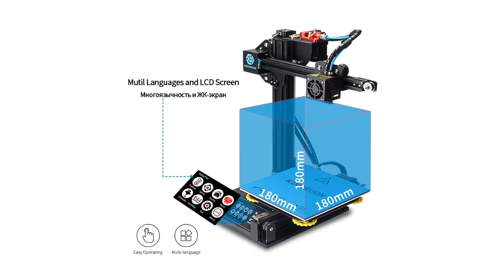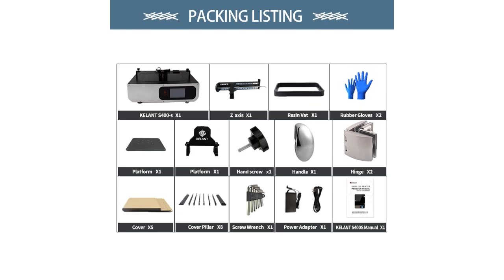5 лучших 3d # принтеров в 2020 году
Kelant S400S DLP 3D Printers 8.9" LCD 2K laser 3d Printer UV Resin SLA Light-Cure 192*120*200MM impresora diy kit printing mask

3D Printer 3d printing KP3 impresora 3d Upgraded High Precision Magnetic Plate Resume Printing DIY Kit 180x180x180mm Desktop

ANYCUBIC Mega Zero DIY 3D Printer 220X 220X250 desktop 3d printing extruder Metal frame Impresora High Precision impressora

CREALITY 3D Printer Ender-3 PRO Printer DIY KIT Print Mask With Brand MW Power Glass option 3D Drucker Impresora Printer Kit

Ender-3/Ender-3X 3D printer DIY Kit Printing Masks Large Size printer 3D Continuation Print Power Magnetic Plate option

CREALITY 3D Printer Ender-3/Ender-3X Upgraded Tempered Glass Optional,V-slot Resume Power Failure Printing DIY KIT Hotbed

+ Good luck!